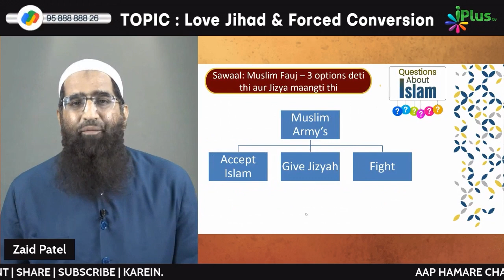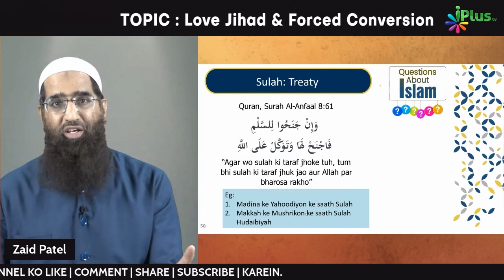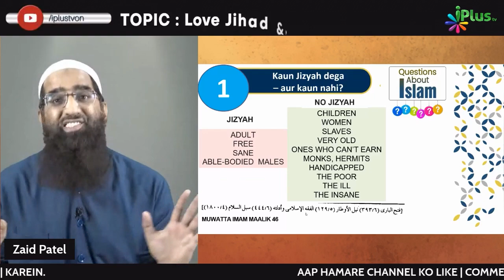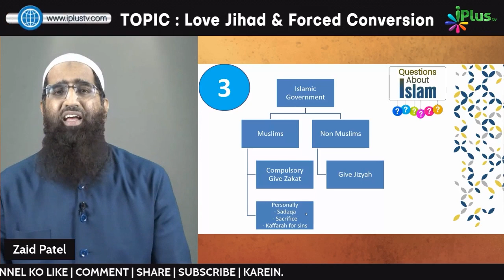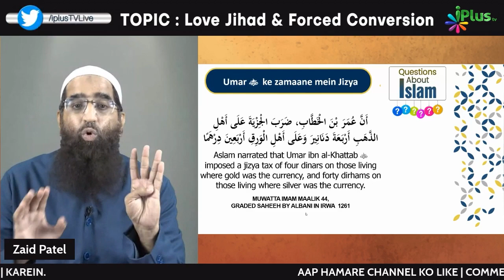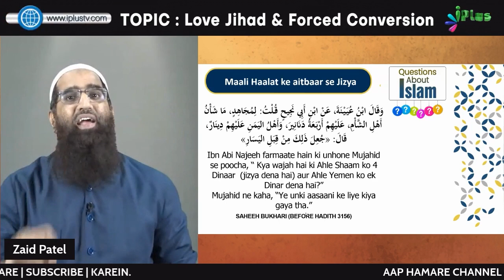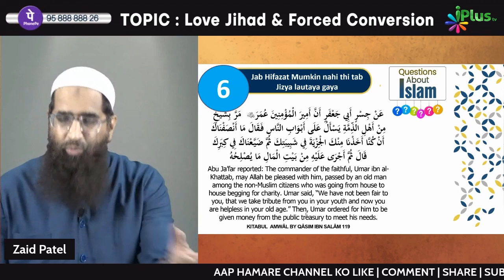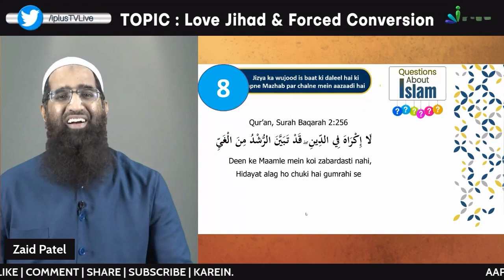Jizya Par Aeterazaat Ka Shandaar Jawab by Zaid Patel iPlus TV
UPI : donateilm@icici